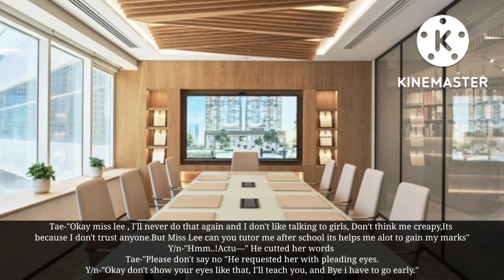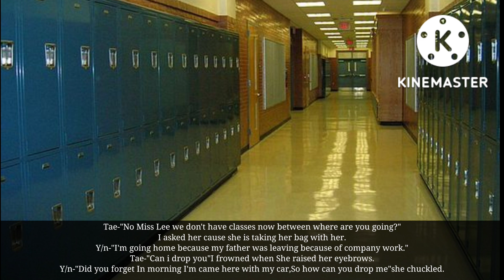•KTH• Age Gap § When Badboy is obsessed with his teacher •Pt-1